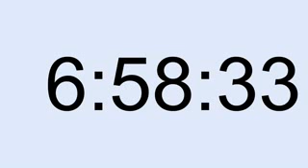10 hour timer 52